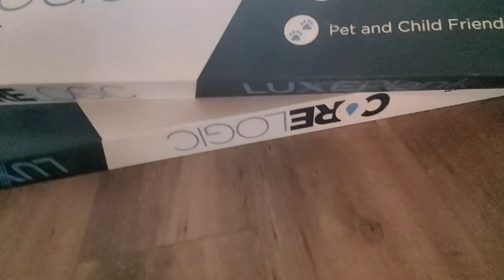КАК МЕДСЕСТРУ В США НА БАБКИ РАЗВЕЛИ. ПОЛЫ ЗА 14000$ ВИДАЛИ?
ЭКСПРЕСС ВЛОГ С КОНТРАКТА- ДЕЛЮСЬ ИНФОРМАЦИЕЙ О КЛИЕНТКЕ.
Америка без понтов